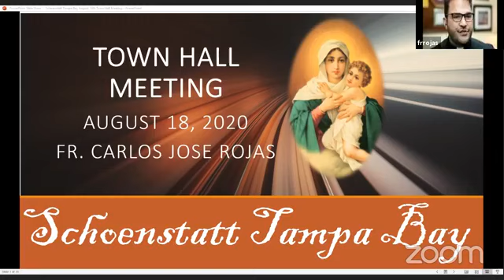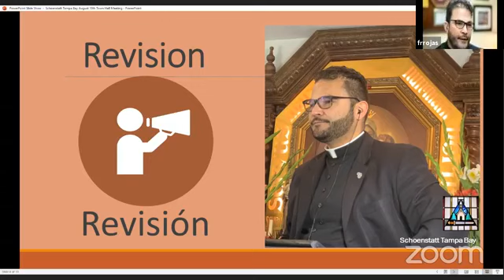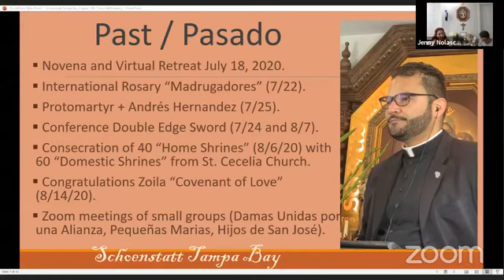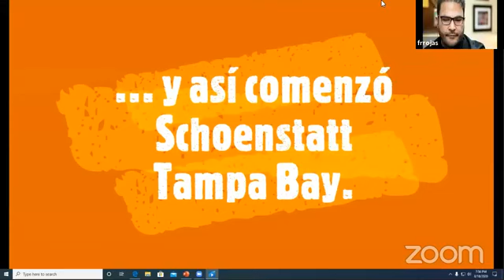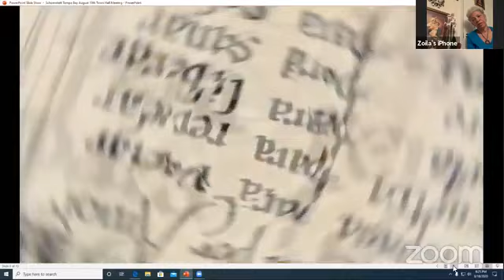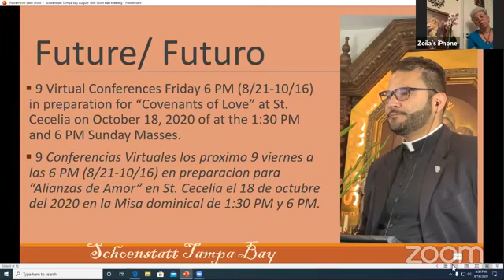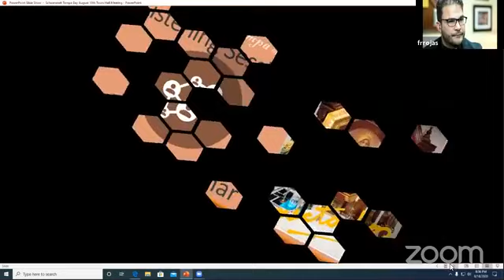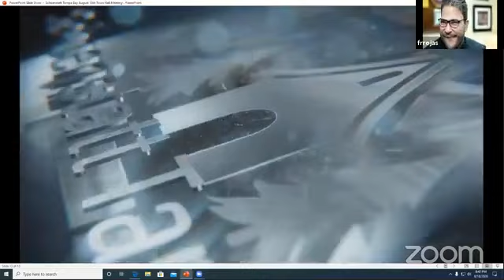MTA 18 Town Hall Meeting - Schoenstattt Tampa Bay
Prayer - Revision - Listening
Oracion - Revision- Escuchar